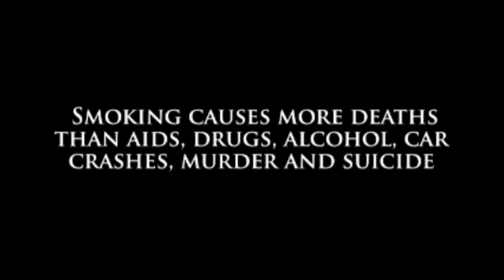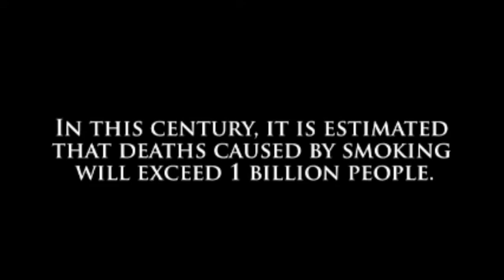Biggest Quitter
Chicagoan Randy Zisook's message about the dangers of cigarette smoking. A smoker since age 12, Randy has Stage 4 Lung Cancer and is now using his time left on earth to help others. Randy has partnered with the American Lung Association of the Midwest and serves as volunteer spokesperson for its highly successful Tobacco Quit Helpline.